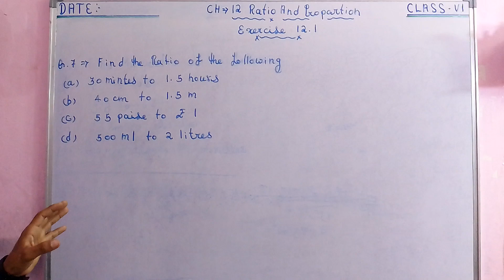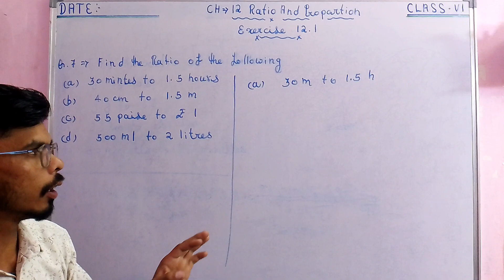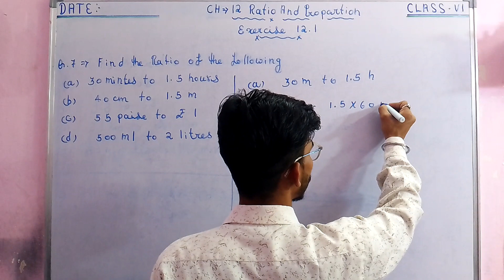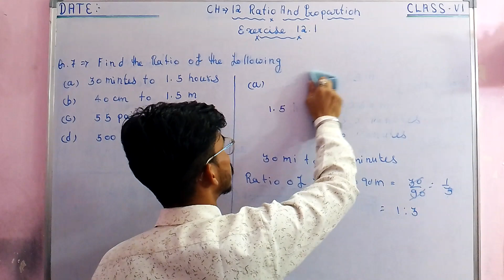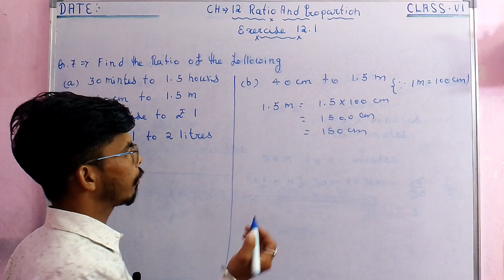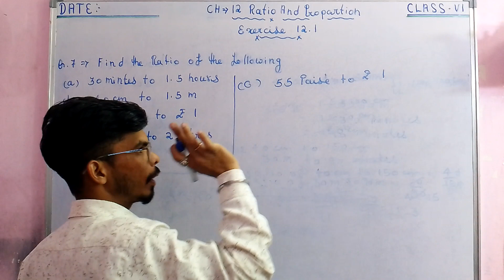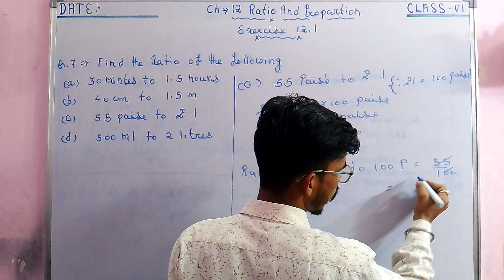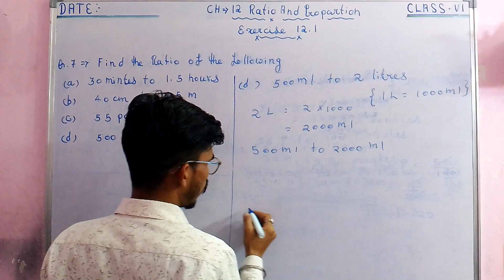Q - 7 Ratio And Proportion Chapter 12 - Maths, class 6 th, Exercises 12.1 - NCERT New syllabus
Ratio And Proportion, exercises 12.1 Chapter 12 Introduction & All exercises .Class 6th Mathematics , NCERT Solutions for class 6th maths Get Textbook By Study With Kothaliya #